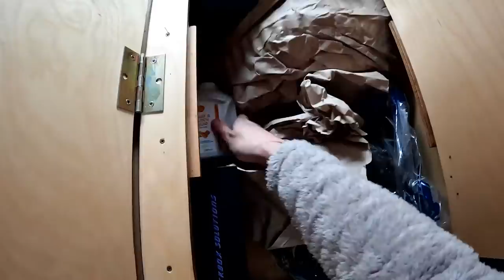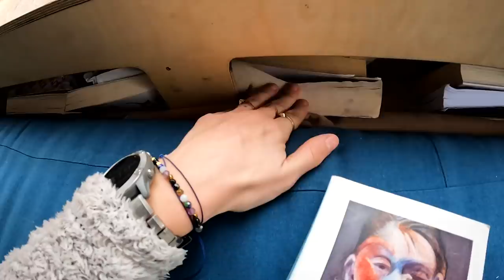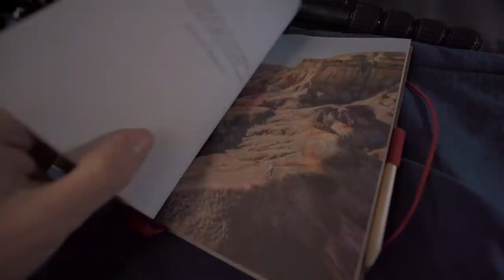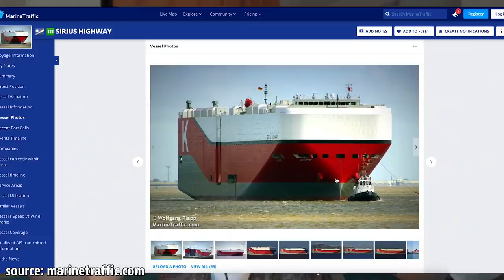SHIPPING MY TRUCK on a Cargo Vessel (Across the Ocean)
This week, I embark on a new journey which begins with shipping my Defender across the ocean to a new continent. There's so much other personal stuff going on in the background, that it all feels like a completely new beginning. It's confusing, hard to navigate, but also really, really exciting...

Katarzyna, @katarzyna_photo_equine
Bulent Alkanli, @_bulentalkanli_
Martin
Christoph Apfel
Vee
Jeffry Watson
Patrick McKenna
Juergen Rehbein
Dalibor from sLOVEnia
Sara Rijaluddin
Geanina Butiseaca
Harm P
Ryan Luna
Thorsten Strack
Tony 24p
Jeff Falgout
Ricardo Santos
Andreia Santo
Leroy Gee
Piotr Koscianski
Dr Beth Turtle Woman
Christopher Dow, @TaoOfDow
Greg Scopel
Sylvan
The TerraMax
Michael Steele
Fred 42
Andrea
74Coree
Kyle R
Ranjit & Ricky New Delhi
BarryMcE
Sovelars
Trygve E. Wighdal
Robert Jureit, Photographer, Explorer
Patrick Low
Chris
Katie Duff
Calderoni
Muhammad Fahad Bhutta
Viet Chu
James R. Young
Otto Weisspfenning
Patrick Brochu
Mossadiq
Nate Jonas
Ali
Ken Dick
David J. Kiss
- [ ] + J. & T.S.